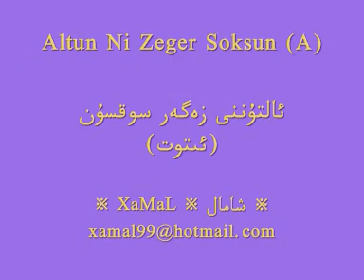※Altun Ni Zeger Soksun (1) ※ئالتۇننى زەگەر سوقسۇن※